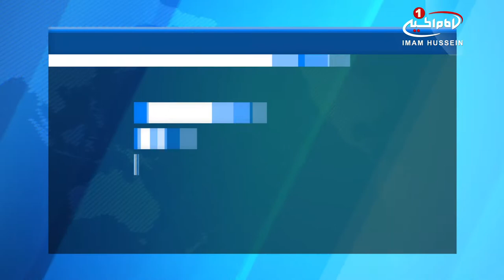رونمایی از قالیچه ی نفیس ایرانی، در آستان مقدس حسینی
موزه حرم حسینی از یک قالیچه نادر ایرانی که در قتلگاه قرارداشت، رونمایی کرد
موزه آستان مقدس حسینی از این قالیچه ی نادر ایرانی که پیش از این و در دهه شصت قرن گذشته، در محل قتلگاه امام حسین علیه السلام قرار داشت، رونمایی کرد.
به گزارش پایگاه اطلاع رسانی آستان مقدس حسینی، «علا ضیاء الدین» مدیر این موزه، در این باره گفت: این قالیچه ی دستباف، بسیار نفیس و بی نظیر و نادر محسوب می شود و جنس آن از پشم، و دارای نوشته ها و طرح هایی زیبا است.
او تاکید کرد: این قالیچه در دهه ی شصت قرن گذشته، در محل قتلگاه امام حسین علیه السلام قرار داشت.
بر این قالیچه نفیس، علاوه بر یک بیت شعر فارسی در رثای سید الشهدا علیه السلام، نام بافنده، نام واقف و این موضوع که قالیچه مذکور برای قتلگاه حسینی وقف شده، نقش شده است.
همچنین  حدیث حضرت رسول (صلی الله علیه و آله) در باره امام حسین علیه السلام که فرمودند: «إن الحسین مصباح الهدی وسفینة النجاة»، در مرکز این قالیچه زیبا، نقش بسته است.